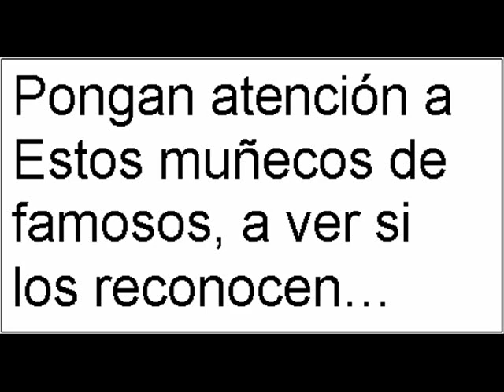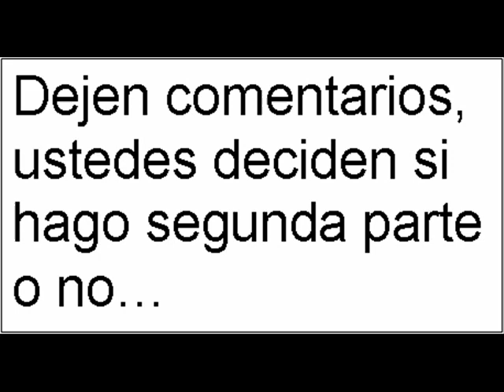muñecos de famosos 1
les daran ganas de tener esta gran coleccion de famosos inmortalizados en muñecos, quizas hare una segunda parte de este video, pero eso es decision de ustedes ya que quizas este video no les interesa del todo